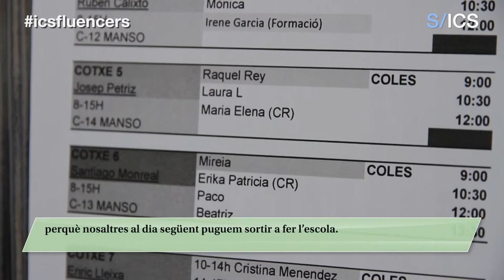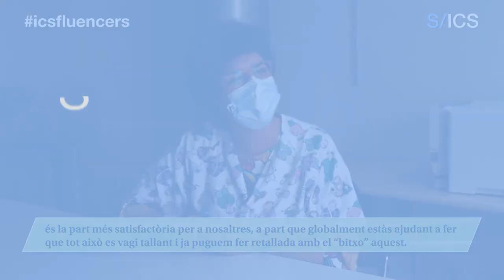RECO, el pont entre l'escola i el CAP, amb Elisabet Álvarez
Hi ha un infant que ha donat positiu a l’escola, què cal fer? Quin circuit s’activa per fer les PCR? Quins són els diferents perfils que hi intervenen? Qui són els Referents Escolars COVID (RECO)? Què fan? Aquesta setmana ho descobrim amb Elisabet Álvarez, Referent COVID Escolar de l’Equip de Pediatria Maragall.

Qui són els Referents Escolar Covid (RECO)?
Els Referents Escolars són un perfil molt nou que ha nascut en plena pandèmia. Es tracta d'administratius sanitaris que s'han assignat a tots els EAP amb pediatria i als equips de pediatria (EdP) i que actuen com a enllaç entre l'equip i les escoles ubicades a la seva Àrea Bàsica de Salut.